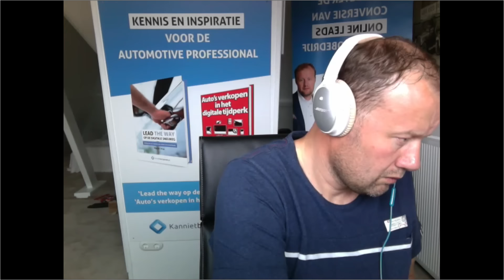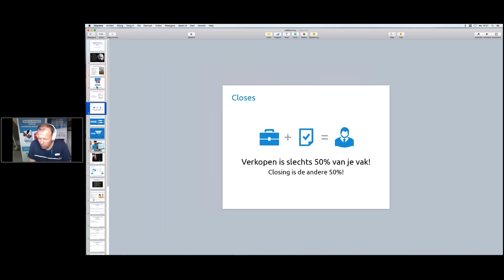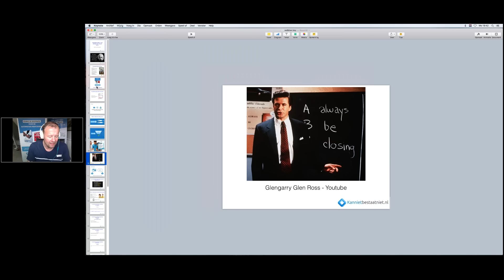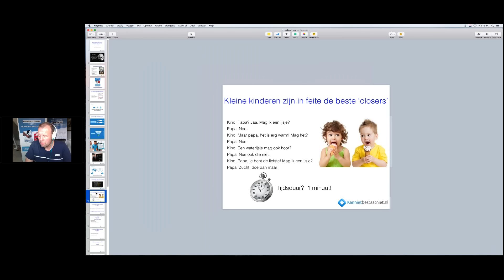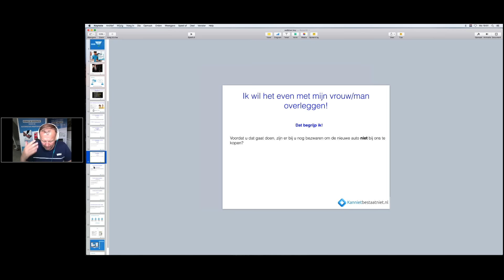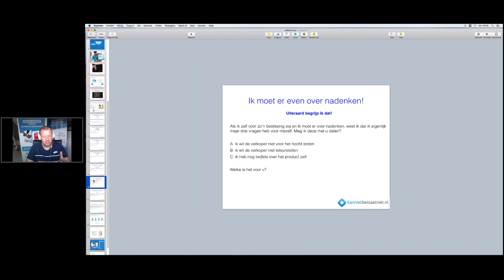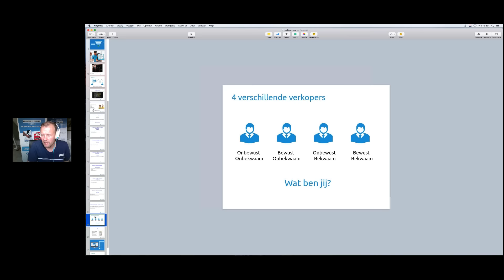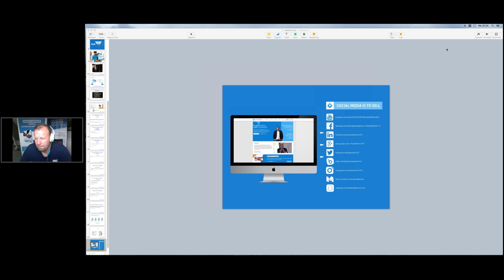Webinar: Afsluittechnieken in de verkoop van nieuwe auto's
Welke afsluittechnieken gebruik je in de close in het dealerbedrijf? In dit webinar behandel ik er twee! Immers wat zeg je als je klant zegt, nadat je het voorstel hebt gepresenteerd: "ik moet er even over nadenken' of 'ik wil het even met mijn vrouw overleggen' is dit een bezwaar, klacht of een stall. Meer dan 42 webinars vindt u bij de DCDW Academy op